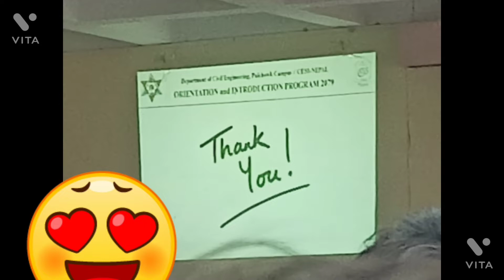First Day At Pulchowk Campus ❤️ | Civil Engineering 👷 | Vlog 7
Baisakh 16, 2078, first day of my college.